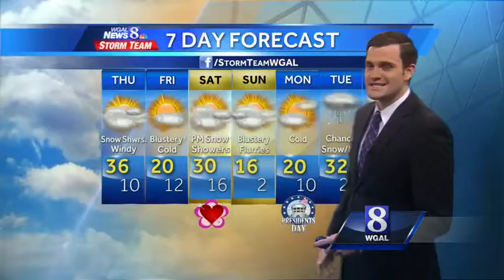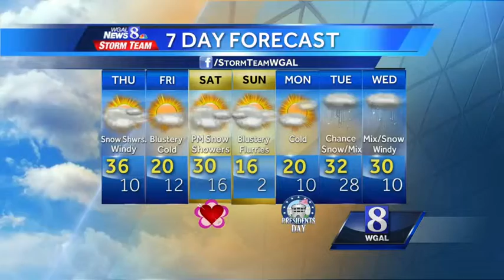News 8 at Noon wx 2 12 15